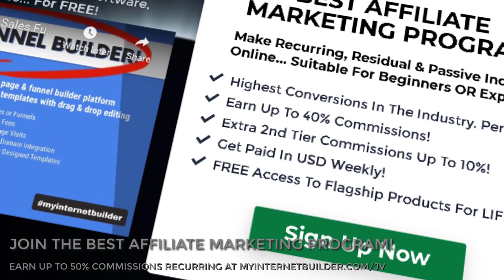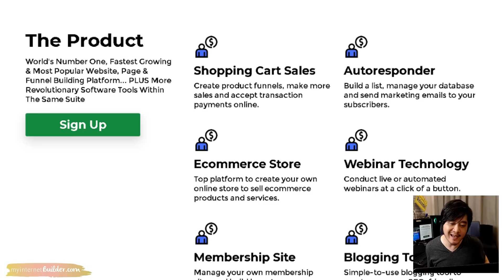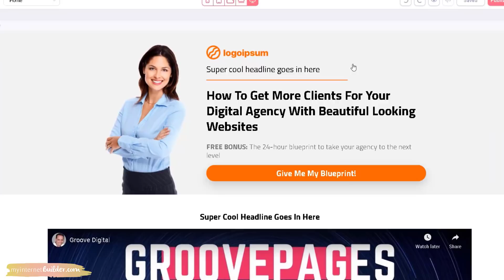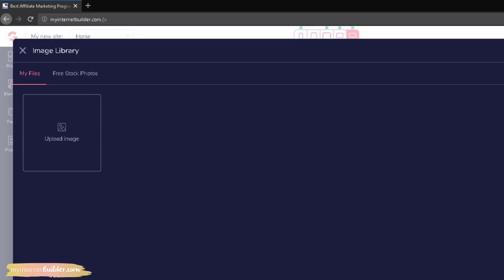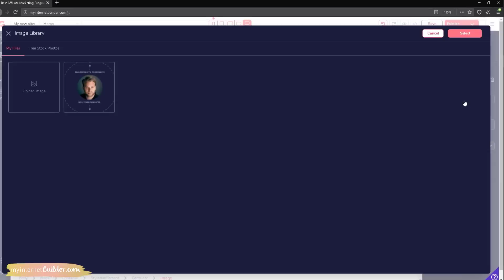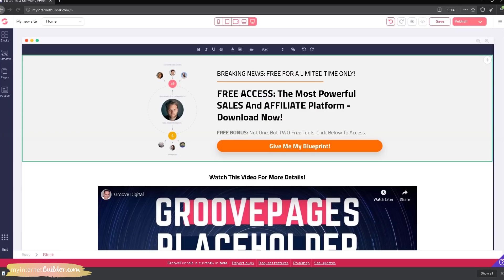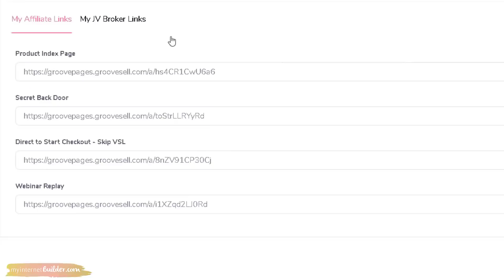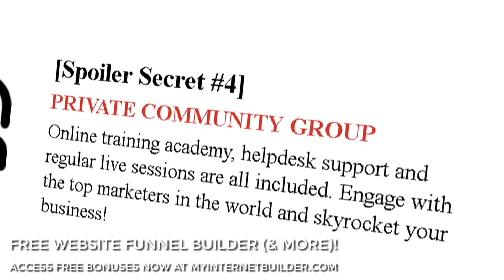Affiliate Website Builder Software: How To Make Affiliate Marketing Website For FREE (GrooveFunnels)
Sign up for the MYINTERNETBUILDER affiliate marketing program (in collaboration with GrooveFunnel's Groove Partner Program)

Are you looking for an affiliate program? One that is among the best, especially for beginners? From a company destined to soar to new heights in 2020 and beyond?

Look no further, because in this step-by-step video lesson, Simon Leung will share with you the official affiliate program from Groove Digital (the creators of GrooveFunnels, GroovePages, GrooveSell & more), called the Groove Partner Program.

You will learn how to build an actual affiliate website leveraging on the best affiliate website builder software in the world... All for FREE.

This live demo tutorial is perfect for beginners, as you will learn both how to use this amazing website funnel builder platform and about the concepts of affiliate marketing and making money online, all at the same time.

Discover the insider secrets of Internet Marketing with this complete video lesson, and watch the power of GrooveFunnels in action, building a real website and sales funnel that makes money, leveraging on the most powerful sales funnel building system in the world, GroovePages.

Partner with us today and access $1000s in FREE products and training as FREE bonuses.

Get started for FREE, join our success stories to finally earn the easiest money you'll ever make online for yourself right now

Sign up for your FREE lifetime access to the world's number one website creator and sales funnel builder

Register for your FREE website building lesson online and learn how to build a website for FREE

* MYINTERNETBUILDER is a website funnel building platform in partnership with GrooveFunnels, more specifically, GroovePages. You will see GrooveFunnels and GroovePages in this video walkthrough, as the live tutorial has been presented using the Groove Funnels platform. You are encouraged to follow along the webpage creation process to maximize your learning experience. This affiliate partner program is suitable for both beginners and experts, launched in 2020.

➡️ Comment about what content you would like to learn
➡️ Connect with Simon Leung personally here or on any of the following social media pages:

➡️ [VIDEO] Website Building Course For Beginners: How To Build A Website For FREE In 90 Mins MYINTERNETBUILDER

➡️ [VIDEO] FREE Website Building Course Online: How To Build A FREE Website That Makes Money Without Any Coding